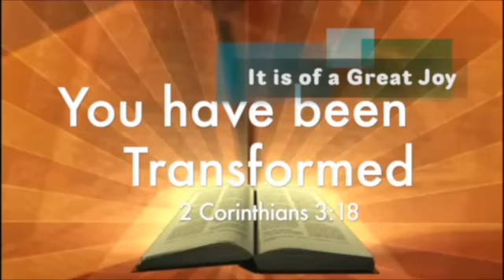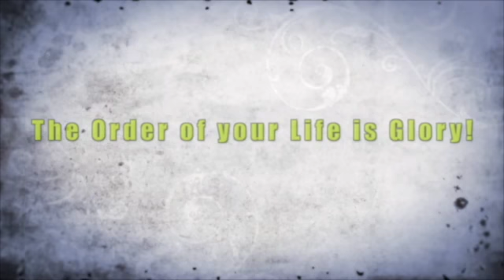HAC Session 2